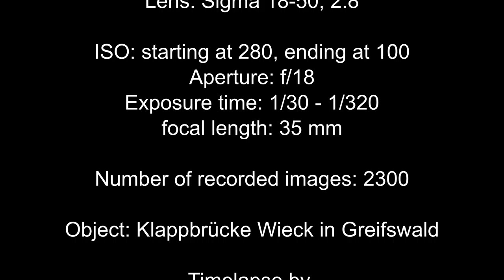Sun Passage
Sun passes the wooden Bridge of Wieck on May 10th in 2020 in the morning. This happens only two times a year. Enjoy this happening recorded as timelapse.